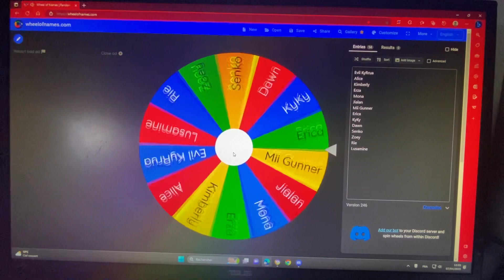KAFS Wii Party 7 12A